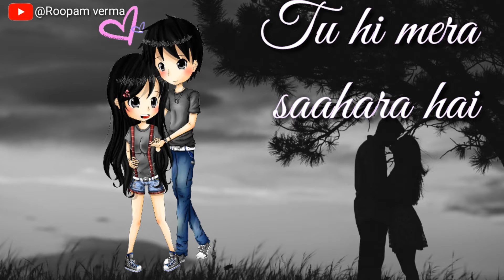Ik kahani | Gajendra verma | status video | Roopam verma